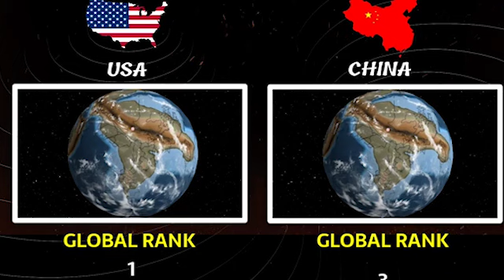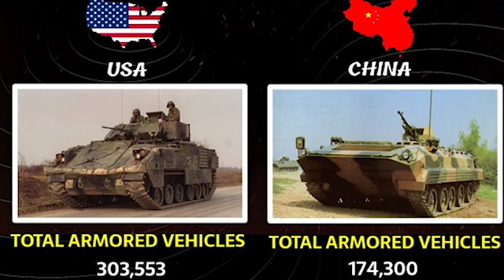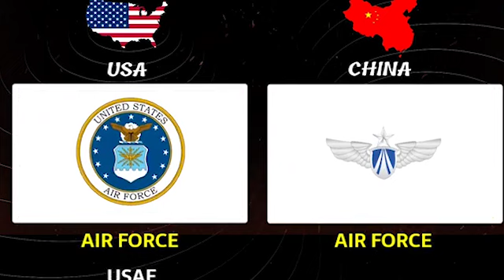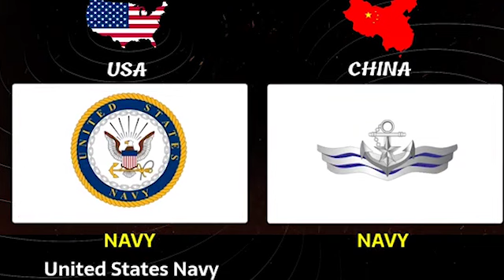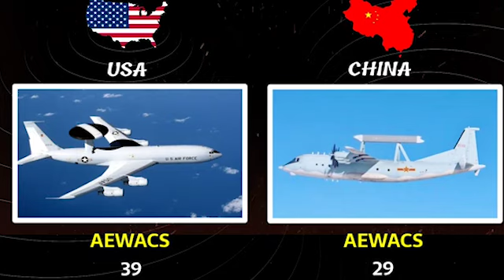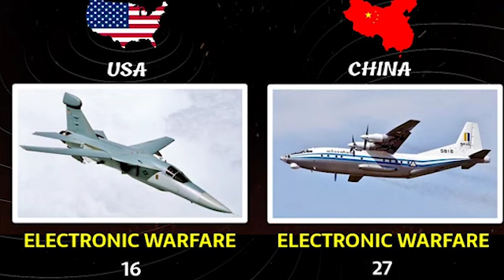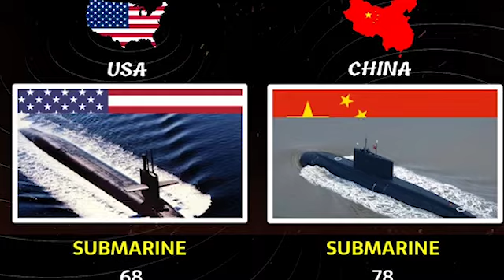USA vs China Military Power Comparison 2023